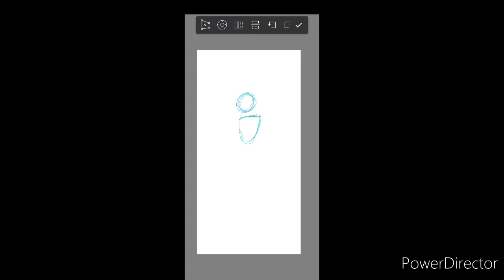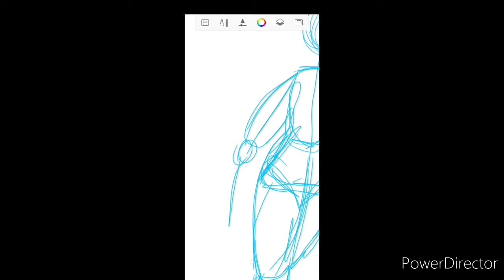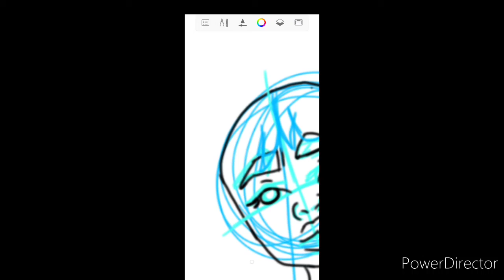{Art Tutorials} TRW D.A.T. #1: Female Anatomy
Welcome to the first official TRW D.A.T (Draw Along Tutorial) Video!! The purpose of these videos is to provide insight on how I draw my anatomy bases for characters/art. Hopefully you will enjoy and/or learn something from this.

Lots more TRW D.A.T coming soon!!